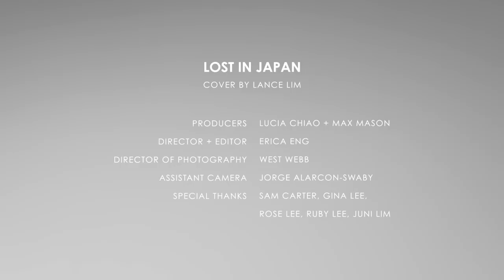Lost in Japan - Shawn Mendes Cover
Directed by @missericaeng
DP @west_webb
Recording Engineer @avetismusic
Produced by: @maxxmason & @luciachiao

Director & Editor: Erica Eng
Producers: Max Mason & Lucia Chiao
Director of Photography: West Webb
Recording Engineer: David Avetisian